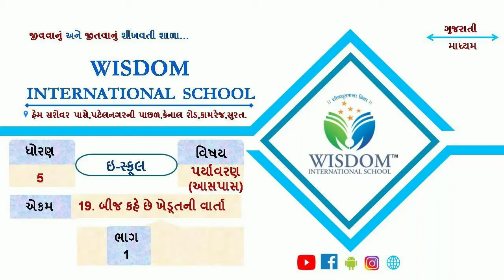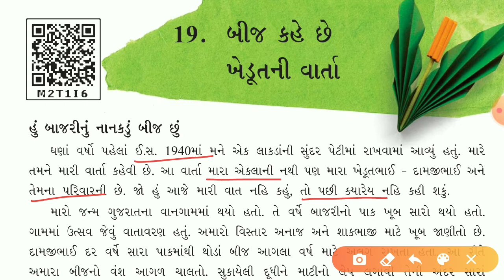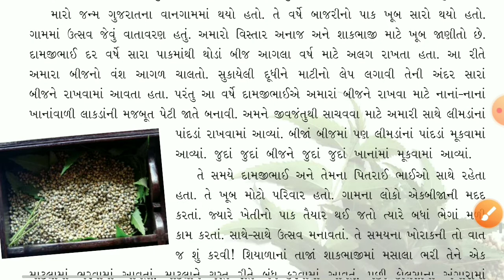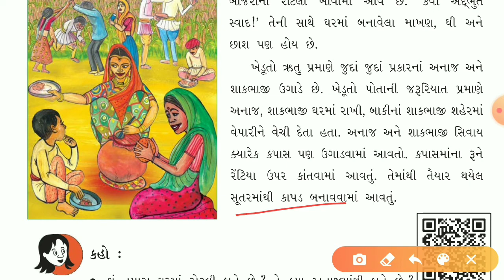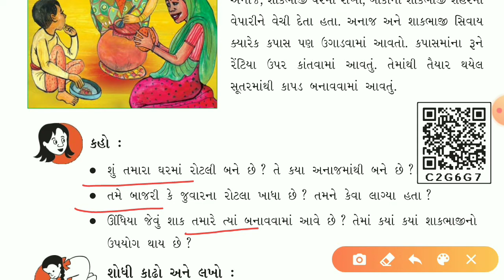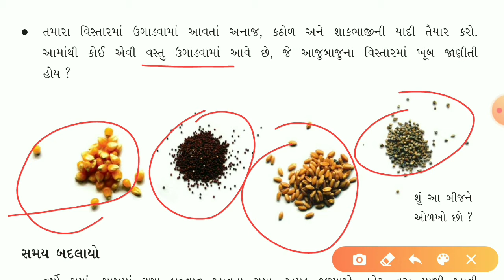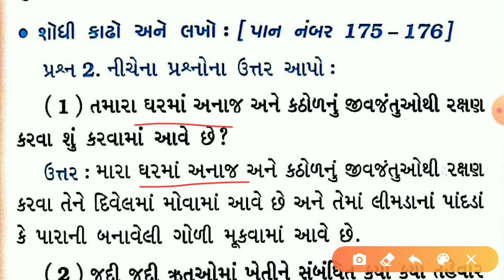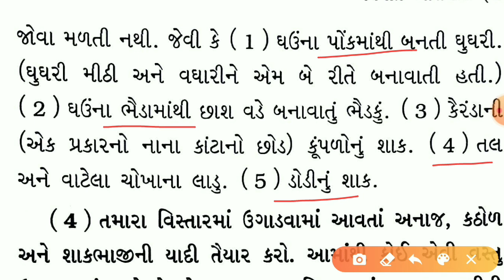ધોરણ-૫, પર્યાવરણ આસપાસ, ch-19, ભાગ-1